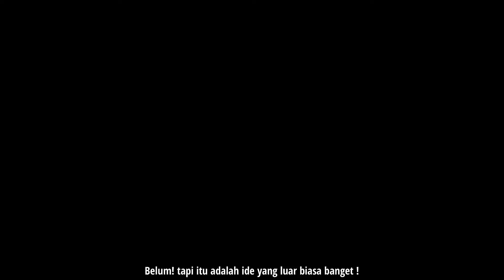Part 2 Coffee with Coach ft. Pungkas (CEO Kolektibel.com) Simak mereka soal perbasketan Indonesia!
Hi everyone! This is the second part to the video Coffee with Coach ft. Pungkas Riandika (CEO of Kolektibel.com)

Here in this second part they are talking about their hopes in the future of Indonesian Basketball industry and all sports in general. Our sports industry can be bigger than it ever was and your contribution to it means a lot!

Check out their conversation in this video, you might find some familiar faces that you know got featured here :D

and click here if you want to purchase IBL NFT!